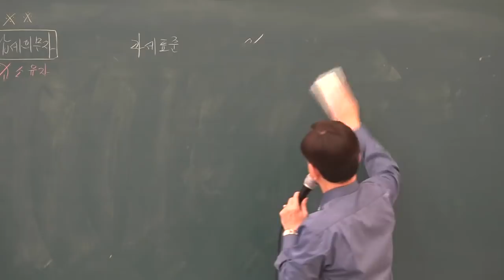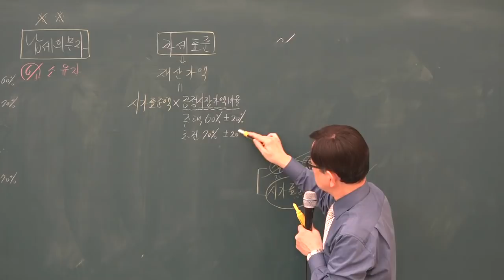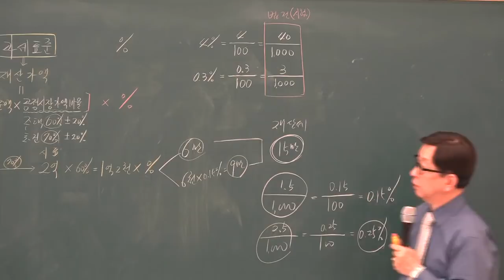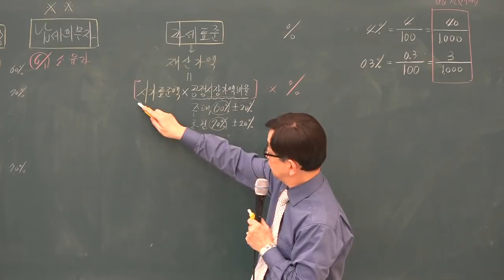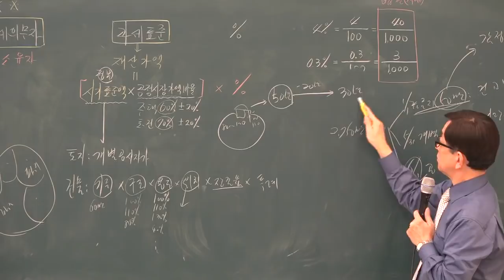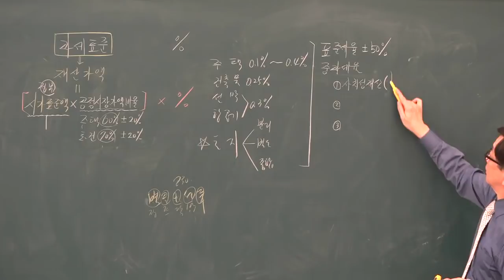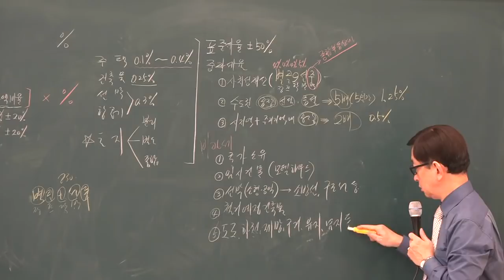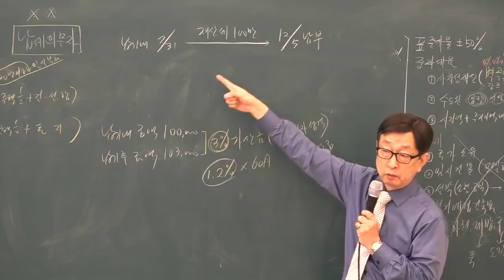[공전무] 2019년 공인중개사 부동산세법 기초이론 12-8